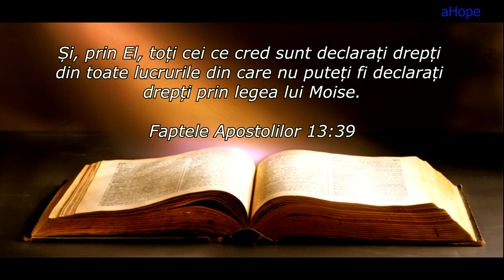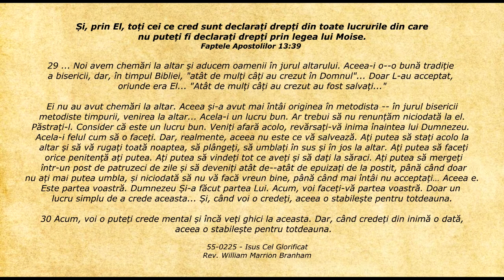Lifeline - Citatul zilei 03.04.2020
Faptele Apostolilor 13:39 - Și, prin El, toți cei ce cred sunt declarați drepți din toate lucrurile din care nu puteți fi declarați drepți prin legea lui Moise.

29 ... Noi avem chemări la altar și aducem oamenii în jurul altarului. Aceea-i o—o bună tradiție a bisericii, dar, în timpul Bibliei, "atât de mulți câți au crezut în Domnul"... Doar L-au acceptat, oriunde era El... "Atât de mulți câți au crezut au fost salvați..."

Ei nu au avut chemări la altar. Aceea și-a avut mai întâi originea în metodista -- în jurul bisericii metodiste timpurii, venirea la altar... Acela-i un lucru bun. Ar trebui să nu renunțăm niciodată la el. Păstrați-l. Consider că este un lucru bun. Veniți afară acolo, revărsați-vă inima înaintea lui Dumnezeu. Acela-i felul cum să o faceți. Dar, realmente, aceea nu este ce vă salvează. Ați putea să stați acolo la altar și să vă rugați toată noaptea, să plângeți, să umblați în sus și în jos la altar. Ați putea să faceți orice penitență ați putea. Ați putea să vindeți tot ce aveți și să dați la săraci. Ați putea să mergeți într-un post de patruzeci de zile și să deveniți atât de—atât de epuizați de la postit, până când doar nu ați mai putea umbla, și niciodată să nu vă facă vreun bine, până când mai întâi nu acceptați… Aceea e. Este partea voastră. Dumnezeu Și-a făcut partea Lui. Acum, voi faceți-vă partea voastră. Doar un lucru simplu de a crede aceasta... Și, când voi o credeți, aceea o stabilește pentru totdeauna.

30 Acum, voi o puteți crede mental și încă veți ghici la aceasta. Dar, când credeți din inimă o dată, aceea o stabilește pentru totdeauna.